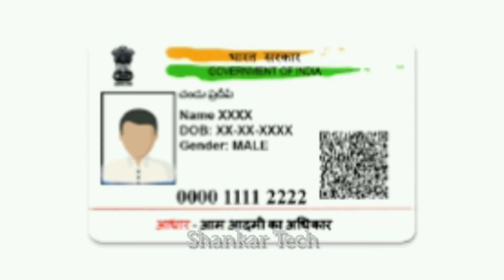🔴Breaking News|பேன் கார்டு உள்ளவர்களுக்கு|Pan card Aadhar link status check|Shankar Tech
Hello Everyone🖐️,

In This Video we tell about latest news of Pan card those who are not income tax certificate filed they get 5000 rupees fine.

Thankyou For Watching & Please do Keep Support